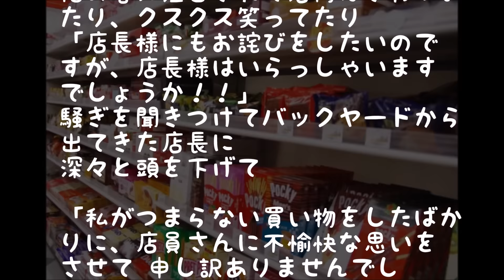【スカッと】不機嫌な顔でレジを打つ店員に全力で謝罪した結果ｗ